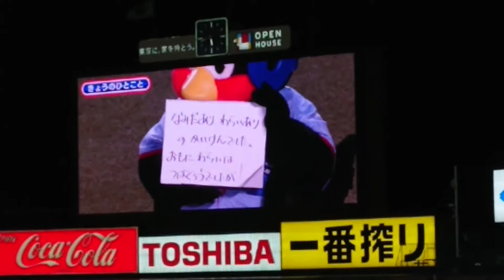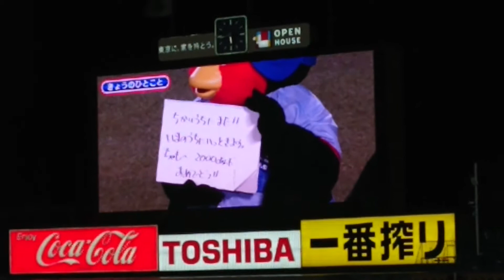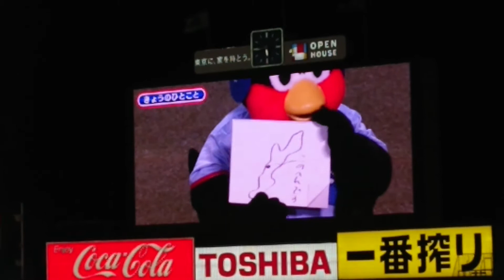つば九郎 今日のひとこと 2020/10/15 ヤクルト対横浜